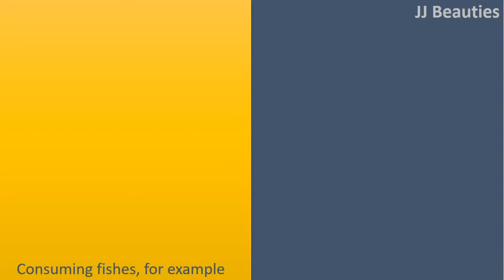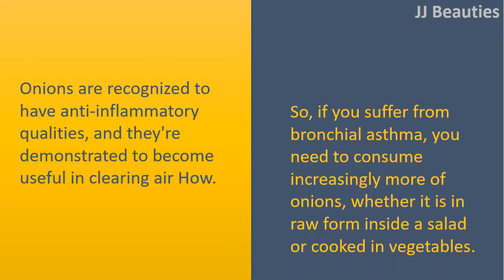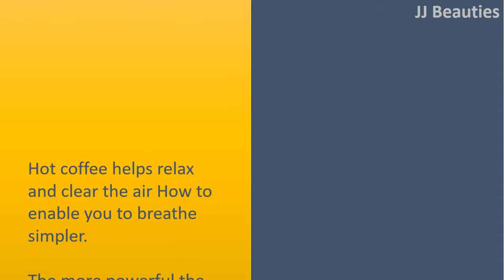how to get rid of asthma - Honey & Onions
How to get rid of Bronchial asthma.

Fishes.
Consuming fishes, for example salmon, tuna, and sardines can be very good at treating the issue of bronchial asthma.
All of them help make your lung area better and more powerful to battle the issue of bronchial asthma and address it rapidly and effectively.
However, if you fail to consume these fishes in cooked form, you'll be able to go for their oils.

Honey.
If you're searching for natural treatments for bronchial asthma, honey is the greatest one.
You are able to have a teaspoon of honey mixed in serious trouble a minimum of 2 to 3 times each day or also inhale the aroma of honey.
Alternatively, combine 1 teaspoon of honey with ½ teaspoon of cinnamon powder. Get it prior to sleeping.

Onions.
Onions are recognized to have anti
inflammatory qualities, and they're demonstrated to become useful in clearing air How.
So, if you suffer from bronchial asthma, you need to consume increasingly more of onions, whether it is in raw form inside a salad or cooked in vegetables.

Coffee.
Hot coffee helps relax and clear the air How to enable you to breathe simpler.
The more powerful the coffee, the greater the end result.
But do not drink greater than three glasses of black coffee per day. If you don't like coffee, you are able to choose a cup of hot black tea.
Don't use caffeine like a regular treatment though.